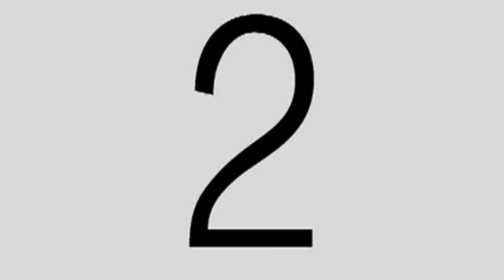SHORT HAIRY GUYS (2011)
Here are the links to the full reviews of the content discussed in this video. Please don't harass the content creators or send them hate-messages.

All Images Courtesy of iStockPhoto